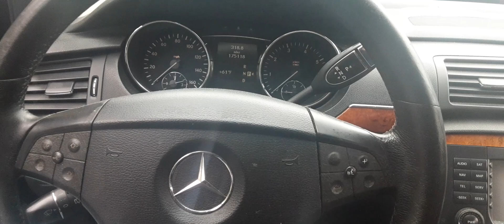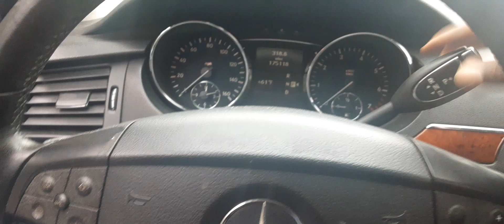Update On My Mercedes R350